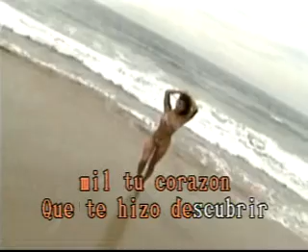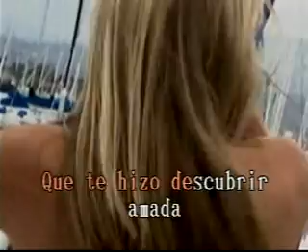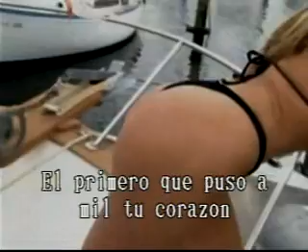El Primero Luis Miguel Las Rocas